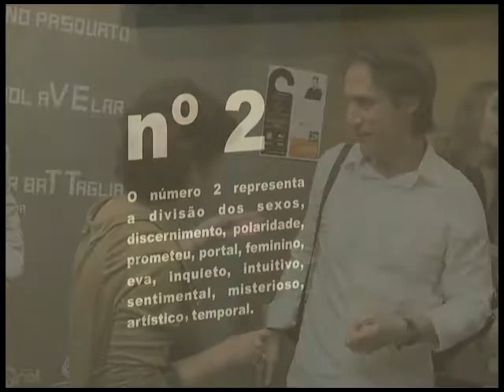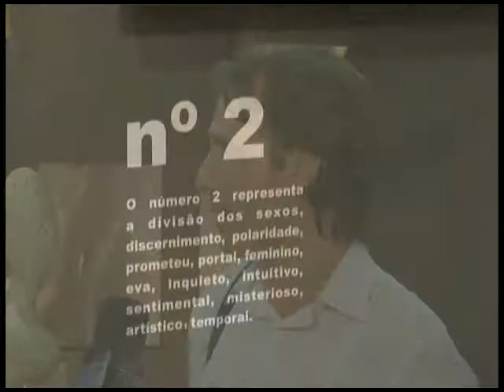[24.10.11] Programa Pedro Alcântara - Exposição Jadir Battaglia na Santos Arquidecor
O valor expressivo das formas simples.

O afastamento dos moldes naturalistas em favor da representação das formas geométricas puras, mais racionais, ou as simbólicas, consideradas uma síntese das formas orgânicas, são características da escultura abstrata.

A racionalista, se caracterizou pelo rigor de suas formas volumétricas, chegando em alguns casos, a reduzir a função da escultura à mera ocupação do espaço. A orgânica agrupou todos os artistas que buscavam a representação da subjetividade humana e de seu próprio simbolismo interno, sem abandonar totalmente as formas figurativas.

Jadir Battaglia pertence a este último grupo. Em seu trabalho atual revela uma inquietude criativa, passa com naturalidade do figurativo à abstração, da figura à figuração. Estabelece um contexto, que é o da arte.

Na poética do artista é evidente o gesto formalizador e pictórico. Embora a escultura seja um "objeto" para quem a contempla, a singularidade de suas peças reside nas lições que ele traz da pintura.

Suas esculturas não apenas decoram ambientes: conversam com as pessoas, forçam-nas à meditação. Não são apenas vistas, mas sentidas. Os movimentos que delas emanam permitem ao espectador ter a certeza de que uma pulsação existe em seu interior.

A Galeria fica na Rua Marquês de Olinda, 23 -- Vila Belmiro, Santos/SP.